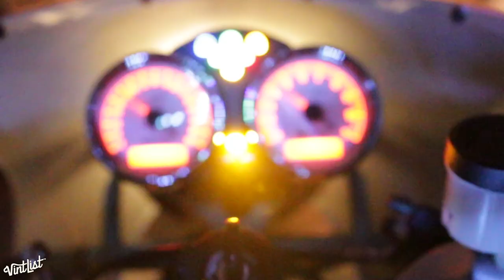2006 Ducati Paul Smart PS1000LE Sport Classic | VintList | Short Film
Filmed by VintList